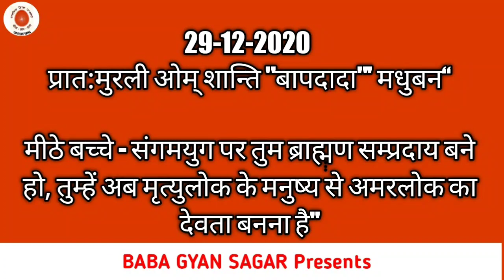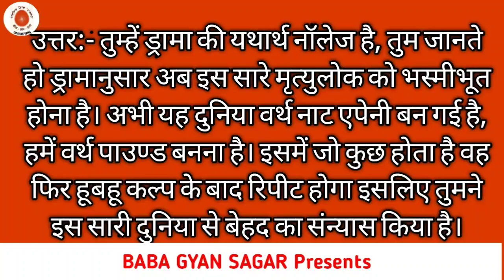Aaj ki murali with text/ 29 December 2020/आज की मुरली/29-12-2020 | brhamakumaris / today murli